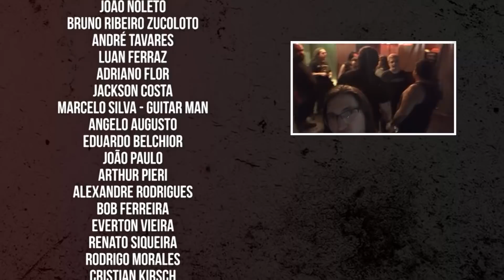COBERTURA: SHAMAN no Rio de Janeiro e São Paulo, 2020 | Heavy Talk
Nos dias 09 e 14/02/2020, os brasileiros do Shaman com Alirio Netto se apresentaram no Audio Club em São Paulo e Circo Voador no Rio de Janeiro durante a "Nagual Fly Tour". Confira a nossa cobertura com trechos do show!

Ficha técnica:
► Apresentação, Filmagem e Edição: Lucas "Moita" Steinmetz
► Foto da thumbnail: Leandro Cherutti